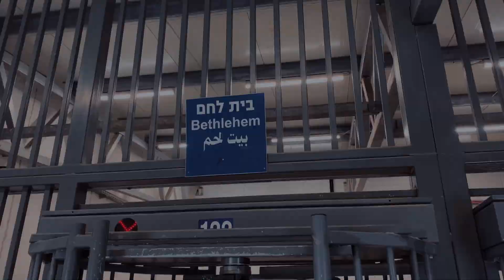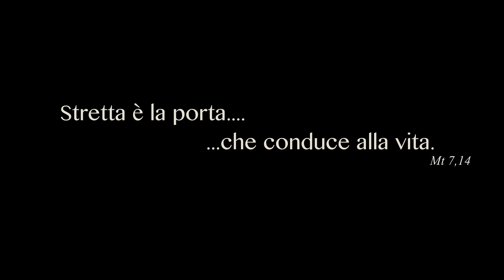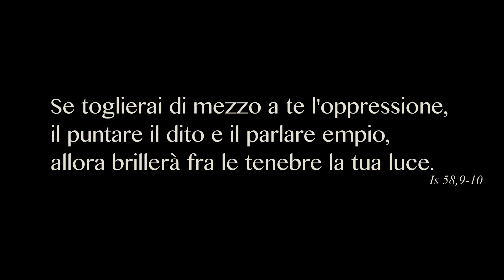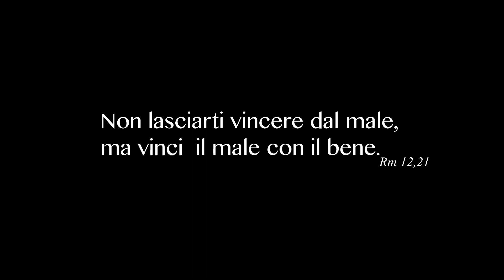Quaresima 2024 - Testimonianza di don Enrico - Amatevi gli uni gli altri